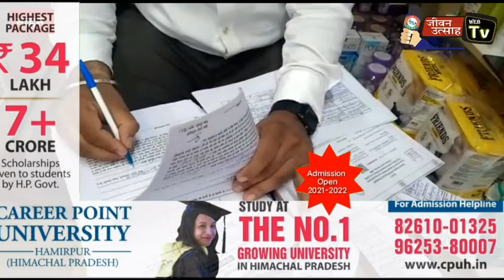टाटा नमक के नकली पैकेट्स मिलने के बाद फ़ूड एवं सेफ्टी विभाग की बड़ी कार्यवाही !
About this Video:-टाटा नमक के नकली पैकेट्स मिलने के बाद फ़ूड एवं सेफ्टी विभाग की बड़ी कार्यवाही !